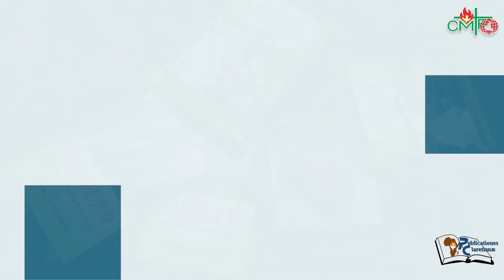Nativity of the Lord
Jude Thaddeus Langeh, cmf